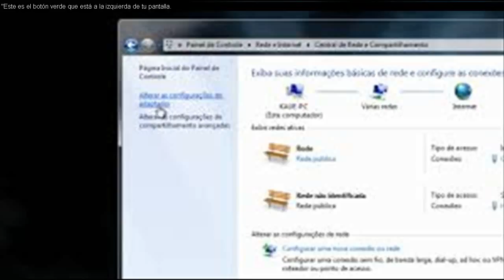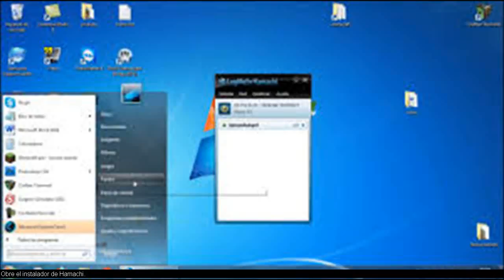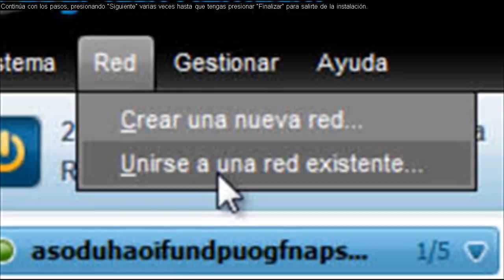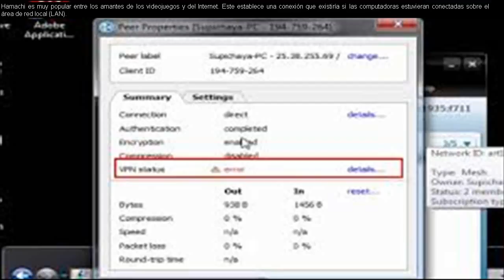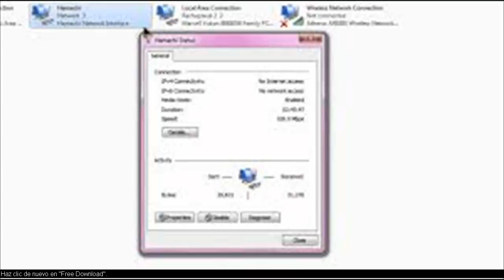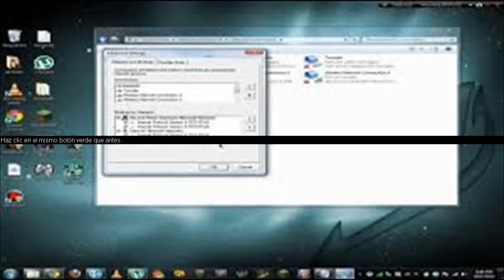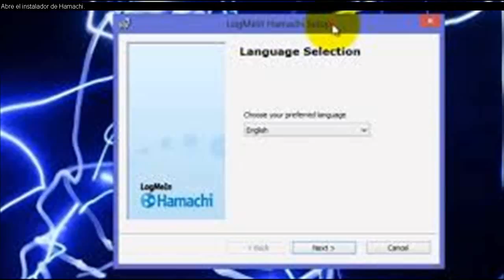Descargar hamachi softonic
Versiones Minecraft para Windows, VPN, Mac totalmente gratis.
Elige Inicio. Esta alternativa va a estar a la izquierda de la pantalla. luego selecciona “Descargar e disponer Software” al final de la pantalla. Espera a que Hamachi concluya de descargarse. cuando lo haga, se verá en tu escritorio o en tu carpeta de “Descargas”.Obre el instalador de Hamachi. Sólo haz clic en el archivo que dice "LogMeIn" y sigue las normas en pantalla para disponer Hamachi.Empieza a instalar Hamachi. Haz clic en el cuadro que dice que estás según con los términos y condiciones y presiona “Siguiente”. continúa con los pasos, presionando “Siguiente” numerosas veces hasta que poseas presionar “Finalizar” para salirte de la instalación.Haz clic en "Free Download." Este es el botón verde que está a la izquierda de tu pantalla.